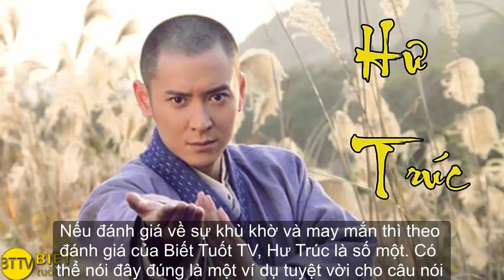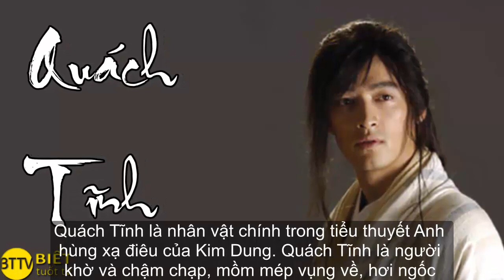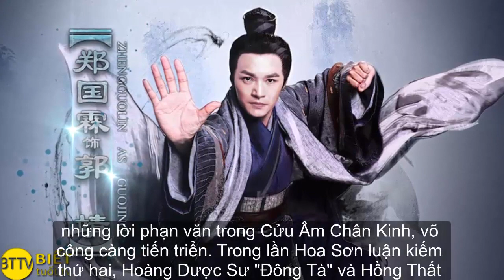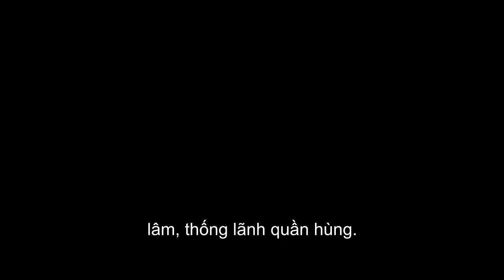[BTTV] Top 3 Cao Thủ Ngốc Nghếch Nhưng May Mắn Nhất Trong Kiếm Hiệp Kim Dung | Kiếm Hiệp Kỳ Thú Số 5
Biết Tuốt TV xin chia sẻ tới các bạn Video Số 05: "Top 3 Cao Thủ Ngốc Nghếch Nhưng May Mắn Nhất Trong Kiếm Hiệp Kim Dung" Trong chuyên mục Khám phá thế giới bí ẩn - Kiếm hiệp Kỳ Thú cùng Atagetz.com.
Để tiếp nối chuỗi video Kiếm hiệp kỳ thú. Tại video số 05 này, chúng ta sẽ cùng bình luận về 3 cao thủ khù khờ, thật thà nhưng có nhiều kỳ duyên may mắn nhất trong tác phẩm truyện kiếm hiệp của nhà văn Kim Dung.
Số 1:  Hư trúc
Nếu đánh giá về sự khù khờ và may mắn thì theo đánh giá của Biết Tuốt TV, Hư Trúc là số một. Có thể nói đây đúng là một ví dụ tuyệt vời cho câu nói “Ở hiền gặp lành” hay một cách thô thiển một tẹo là “Mèo mù vớ cá rán”.
Số 2: Quách tĩnh
Nếu Cần một minh chứng cho câu nói “Cần Cù bù thông minh” thì trong tác phẩm của nhà văn Kim Dung không ai có thể vượt qua được Quách Tĩnh. Thêm vào đó là sự may mắn khi xung quanh anh luôn là những cao nhân sẵn sàng giúp đỡ và truyền dạy võ học cho anh hết mình.
Số 3 Trương Vô Kỵ
Nếu nói Hư Trúc là Số đỏ hay mèo mù vớ cá rán, Quách tĩnh là Cần cù bù thông minh; Thì đại cao thủ ngốc nghếch số 3 mà Biết Tuốt TV bình chọn không ai khác chính là Trương Vô Kỵ. Anh là một ví dụ điển hình của cái gọi là “Con ông cháu cha”.

Ataget.com